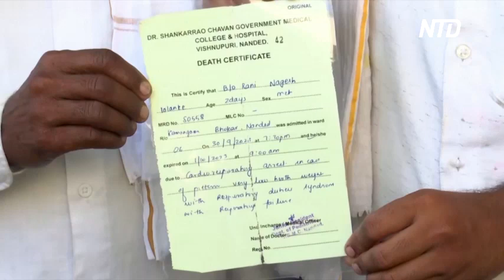Гибель детей, антисанитария и свиньи: что происходит в больнице индийского штата Махараштра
12 младенцев умерли за один день в больнице индийского штата Махараштра. Это вызвало волну критики в адрес администрации больницы, а также местных властей. Их обвиняют в халатности, которая стала причиной переполненности и антисанитарии в медицинском учреждении.